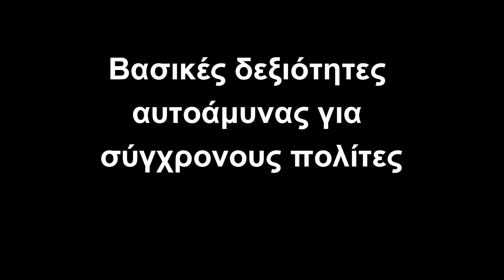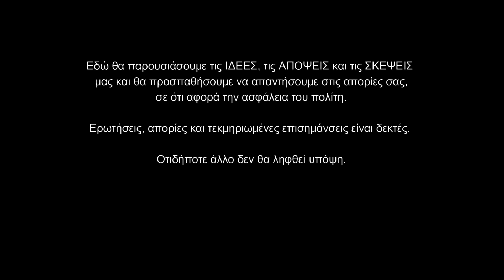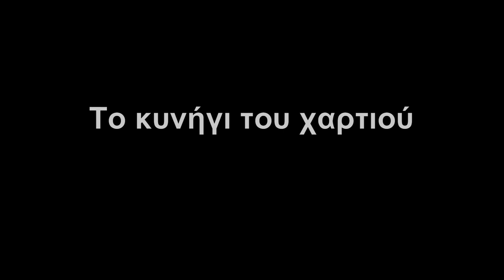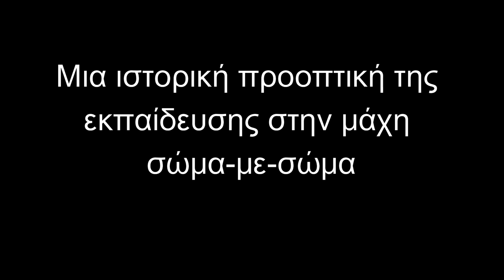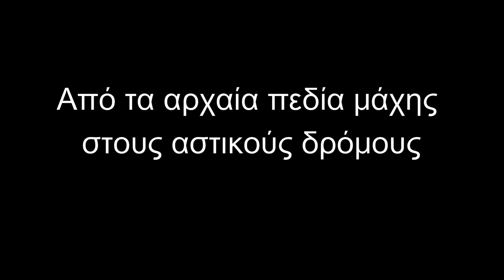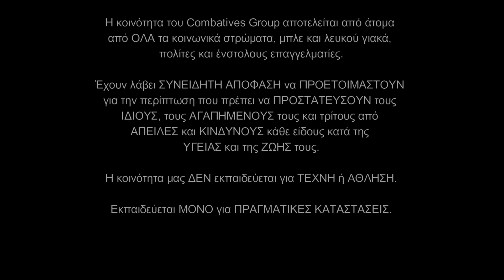26.| Essential Combat Skills for Modern Civilians | ENG Subs | CG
Personal Security, Self-Protection, and Self-Defense, current issues for the civilian. These issues are why we are presenting this very important and informative series.

ENGLISH
We, the Combatives Group community, DISLIKE FEAR-MONGERING. However, since WE HAVE THE MEANS TO HELP those civilians who NEED Personal Security, Self-Protection, and Self-Defense, it is impossible for us not to mobilize them into use.

With global change comes the MIGRATION OF GLOBAL POPULATIONS. They bring with them FOREIGN CUSTOMS, CULTURES, and VALUES that are NOT ALWAYS COMPATIBLE with those of the INDIGENOUS POPULATION in which they settle. The only sure thing is that due to this, the WAY OF LIFE of the people in each country CHANGES RADICALLY. We are going through such a period in the last decades.

We have witnessed a HUGE INCREASE and VARIETY OF CRIME, which is probably due to the DESPAIR that people experience. Along with these changes, civilians need to ADAPT in order to face them.

It is easy to ARM ONE’S SELF ILLEGALLY in Greece, or to make an attempt to learn one of the so-called "martial arts".

In the first case, the dangers are many from both the attacker/home invader and the law as well.

Who guarantees that the intruder will not find your weapon and will not use it against you?

And who is willing to face prosecution for illegal possession, carry and use of weapons?

In the latter case, to invest YEARS to learn what is essentially a form of SPORT and NOT AT ALL MARTIAL. Who can afford to invest time, money, effort, and mental input only to find out that they invested in the wrong field? Who wants to risk their health and life by being deceived by martial arts ATHLETES who are also supposedly “experts” in SELF-DEFENSE? In what sense is an ATHLETE who has NEVER ENCOUNTERED a DETERMINED CRIMINAL also a SELF-DEFENSE “EXPERT”?

The Combatives Group has structured a series of quarterly seminars with TARGETED MATERIAL that has been TESTED on the STREETS and BATTLEFIELDS of the world. By learning what we teach, people have survived a modern Second World War, a Cold War, and even current conflicts in various parts of the world. What we teach IS NOT sports, NOR theories, but the result of DOCUMENTED EVENTS and FACTS where these skills were won at the cost of blood and lives.